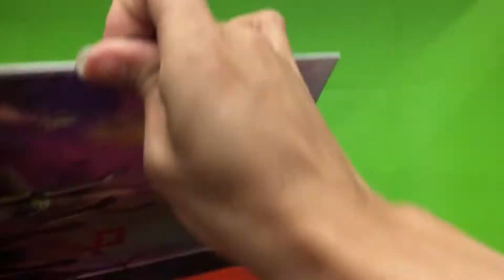JBL FLIP 4 speaker bluetooth ipx 7 ringan kemampuan suara bagus design menarik harga terjangkau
Speaker bluetooth dengan kemampuan water splash yang memiliki suara enak didengar telinga.

Simple bisa dibawa kemana-mana karena ukurannya yang bisa masuk kedalam tas.

Memiliki aplikasi tersendiri untuk pengaturan di gadget.

Batere bisa diganti hanya di AUDIOSHOPINDO

Yuk langsung dikepoin review seru dan viral sekarang ini

Talking about the plus and minus for headphone and earphone

plus dan minus ada pada video